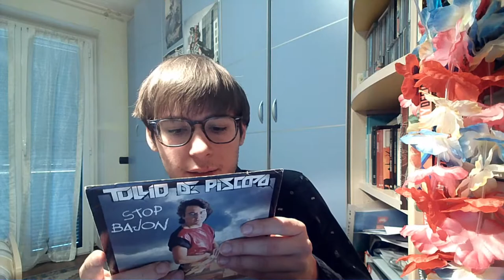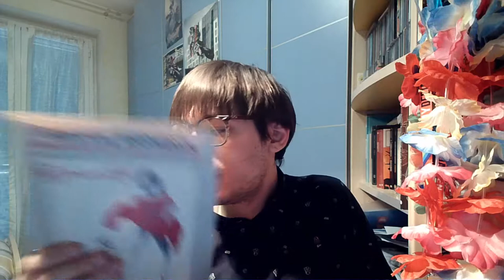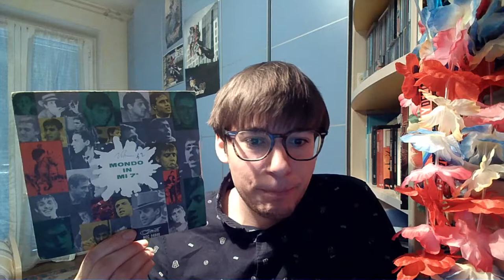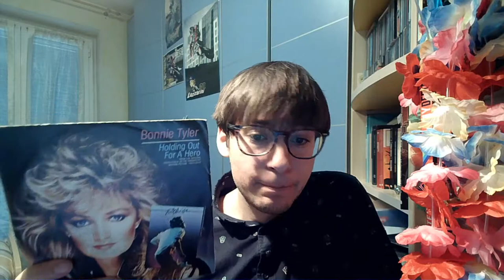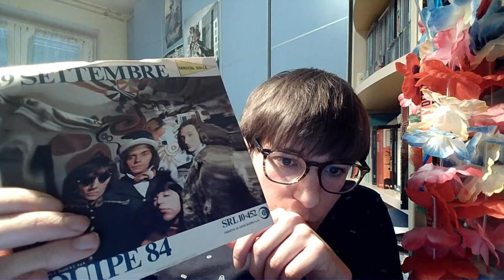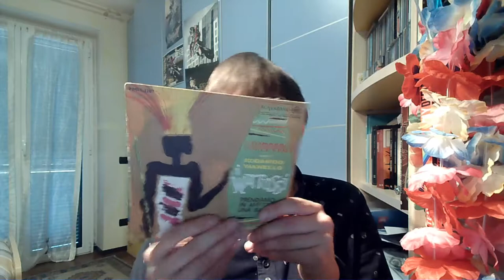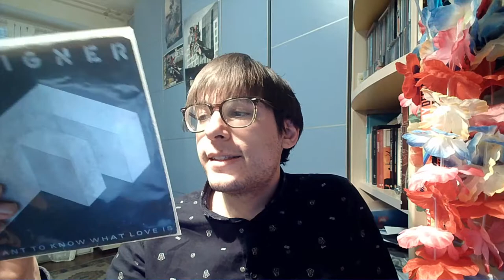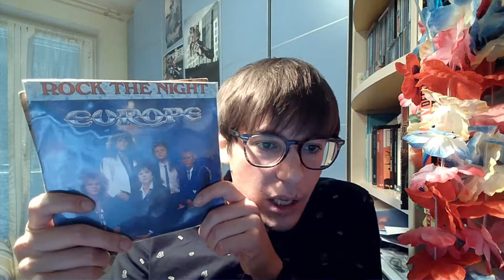45 giri tour - La mia collezione di singoli (Parte 1/3)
Lo faccio solo per vantarmi